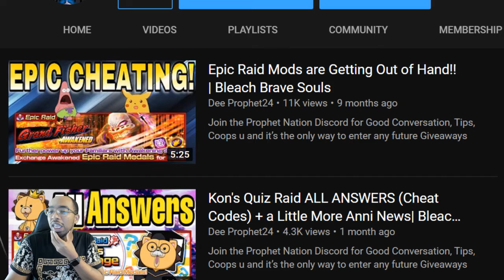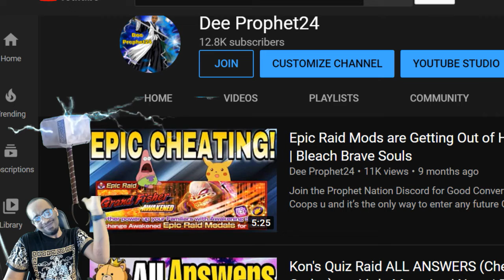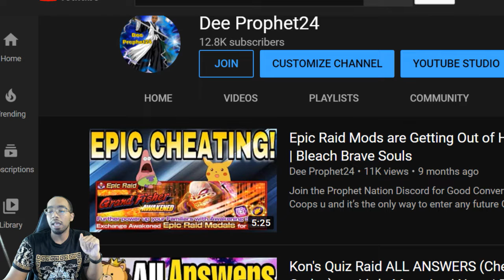The Cheating is coming to an End! Ban Wave Incoming in Bleach Brave Souls